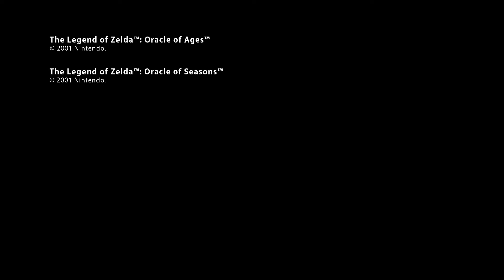Game Boy - Actualizaciones de Julio para el Nintendo Switch Online